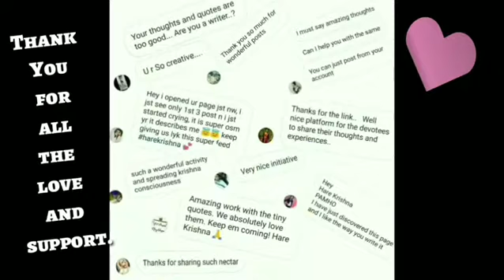Tiny Devotional Tales (TDT) First Birthday Video